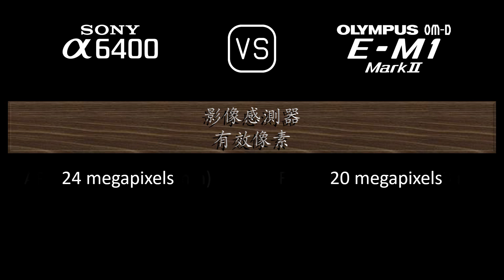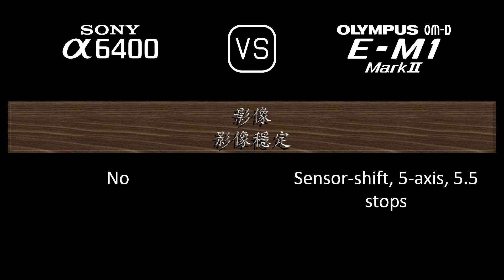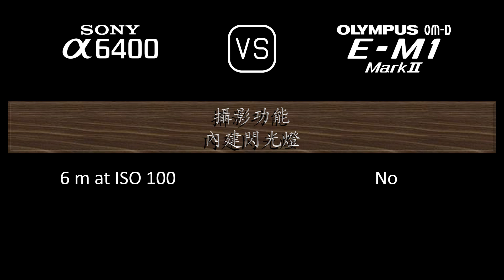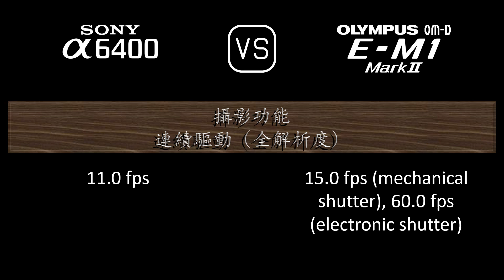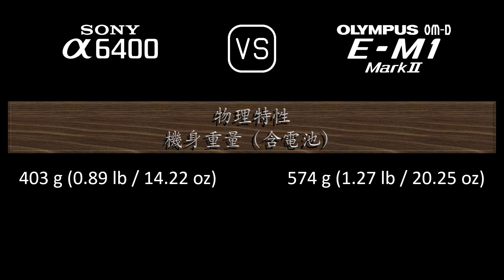Sony A6400 與 Olympus OM-D E-M1 Mark II 的規格比較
本片是 Sony A6400 與 Olympus OM-D E-M1 Mark II 的功能概述和規格比較 (comparison of specifications)，希望對您有所啟發。感謝您的支持。

00:24 推出
00:32 機身
00:41 影像感測器
01:05 影像
01:21 光學與對焦
01:50 屏幕
02:10 取景器
02:26 攝影功能
03:27 錄像功能
03:43 儲存
03:47 連接性
04:16 物理特性
04:36 雜項